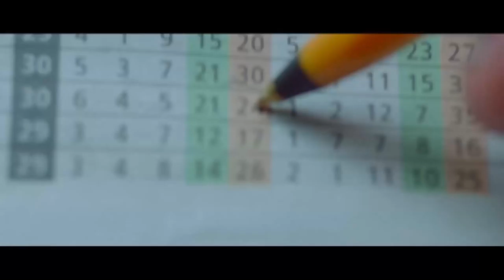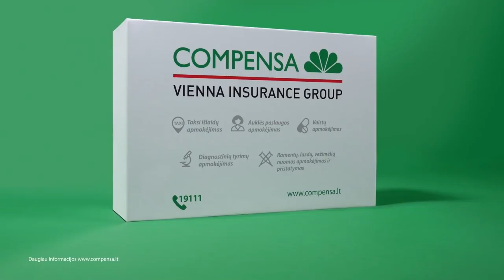„Betsafe–LKL“ rungtynės: „Neptūnas“ - „Pieno Žvaigždės“ [2018-04-07]